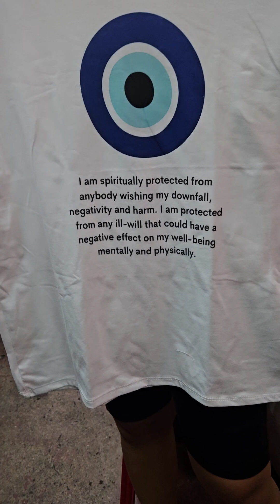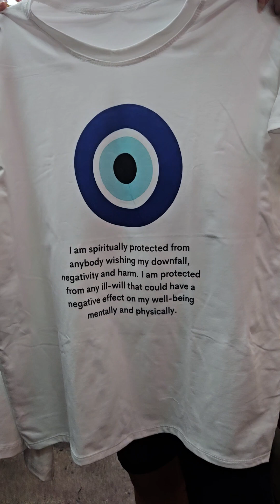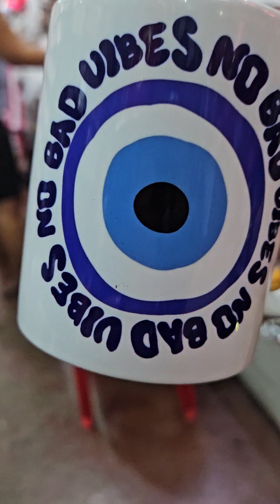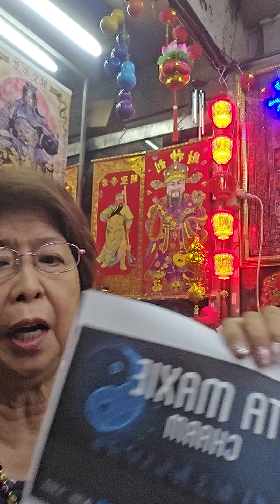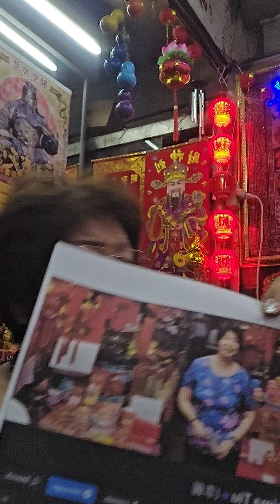newly arrived tshirt and decor evil eye perfect gift for fathers day